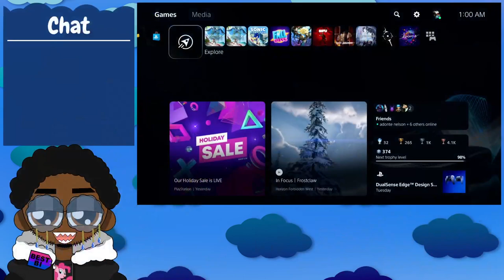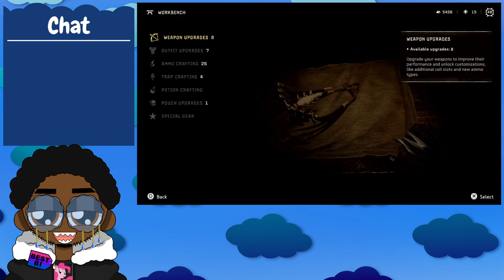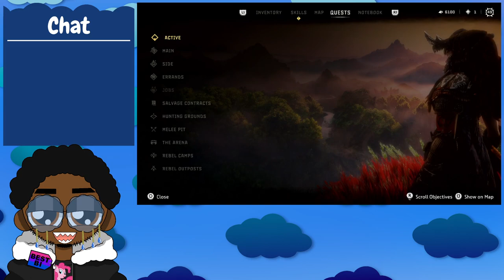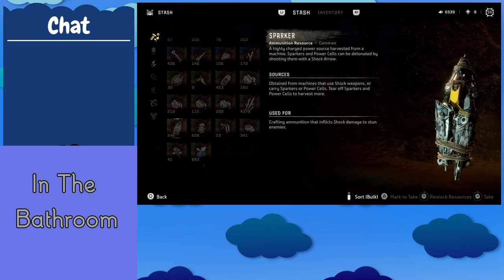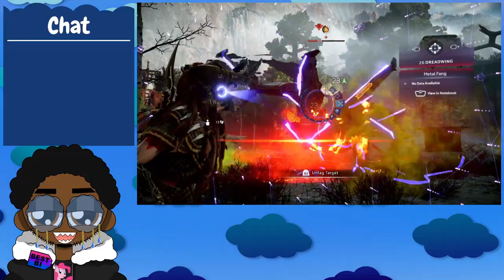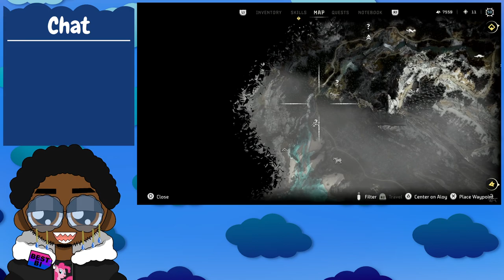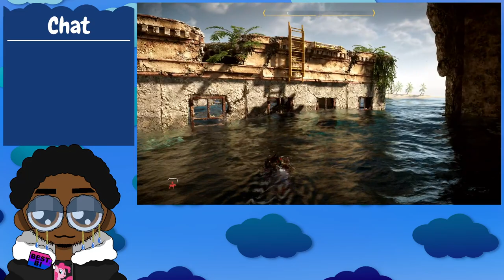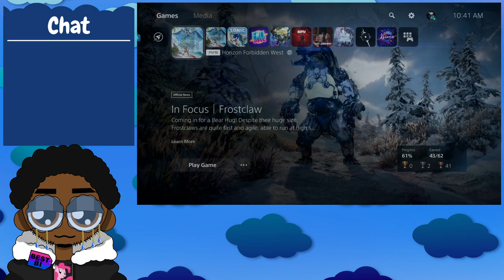We healed plainsong! | Horizon Forbidden West (Part 9)